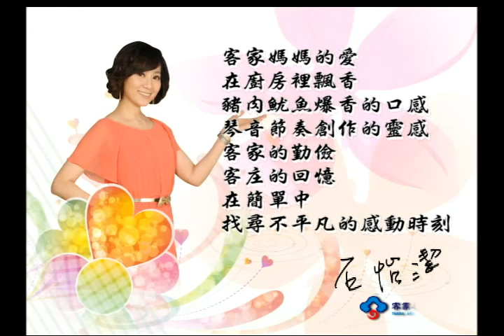2012感動時刻-第57集 林生祥--客家飯乾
客家媽媽的愛，在廚房裡飄香，豬肉魷魚爆香的口感，琴音節奏創作的靈感，客家的勤儉，客庄的記憶。